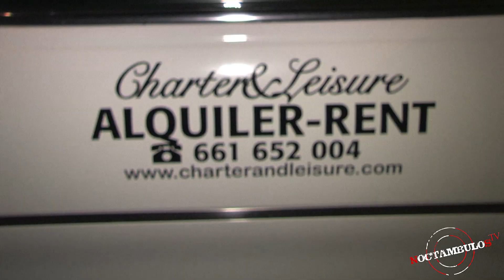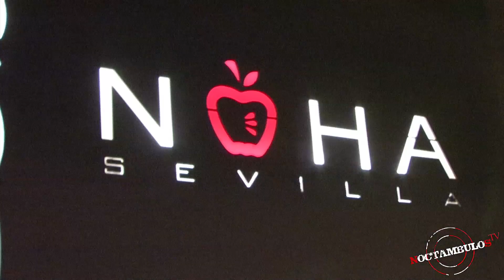Noctámbulos TV: Paseando en limusina (Destino Miss Kittin) - Parte 1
Nuestras chicas noctámbulas, María Espejo, Esther Garrido y Esperanza Fernández, se embarcan en un divertido recorrido en limusina por las calles de Sevilla.

Podemos decirte que la última parada de este viaje será en el Auditorio de Rocío Jurado, donde la DJ internacional, Miss Kittin, ofrece una sesión de lo más cañera; pero antes de llegar allí, nuestras chicas se lo pasan muy bien en locales como Noha o Antique.

¡No te pierdas esta glamurosa cita con Noctámbulos TV! Por cierto, esta es solo la primera parte del viaje...

Agredecimientos a Charter & Leisure por cedernos su servicio de limusinas aquella noche.

¡No dudes en entrar en nuestra web para poder ver todos nuestros contenidos!